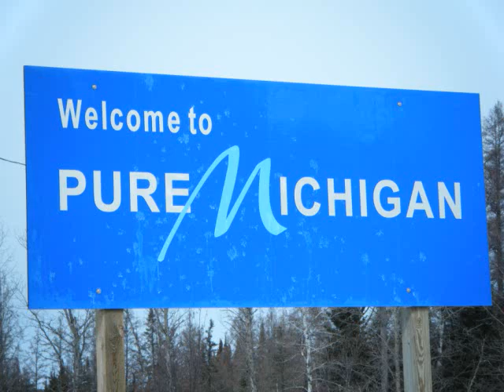Snowmobiling in Michigan!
Me And my good friends took a trip to michigan and had the funnest time of my life doing what i love to do. A Short Film By Ryan LaMeer